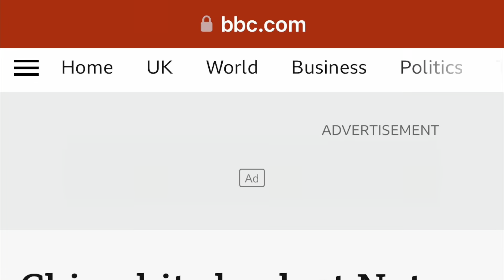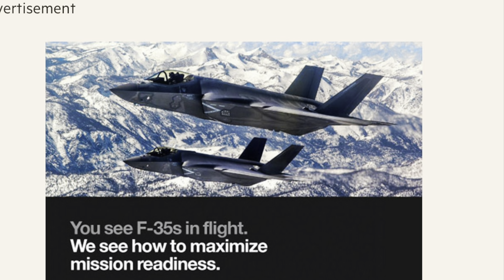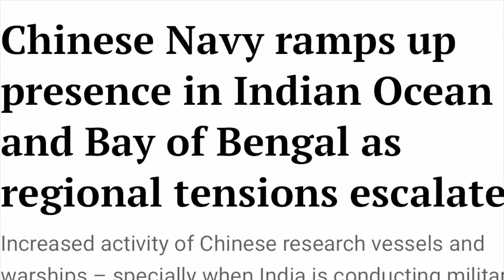ভারতের প্রতিরক্ষামন্ত্রী! ভারত কেন গুরুতর সমস্যায় পড়েছে?